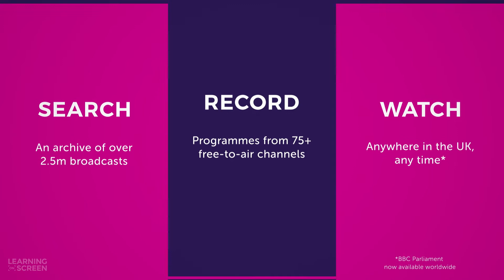BoB Box Of Broadcasts Learning On Screen On Demand